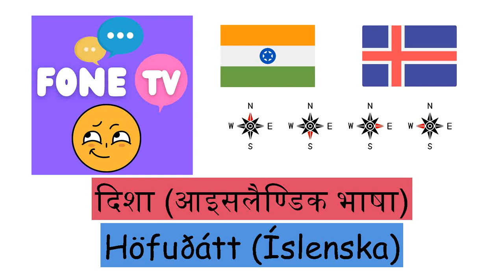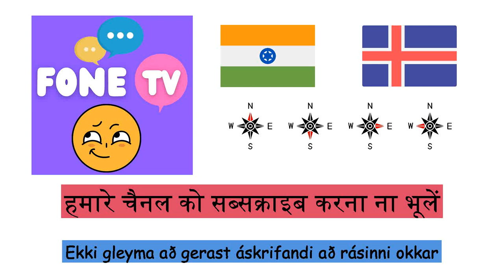दिशा (आइसलैण्डिक भाषा) (hi-is)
Fone TV
hi-is-17
Höfuðátt (Íslenska)
उत्तर दिशा - Norður
दक्षिण - Suður
पूर्व - Austur
पश्चिम - Vestur
ईशान कोण - Norðaustur
उत्तर पश्चिम - Norðvestur
दक्षिण-पूर्व - Suðaustur
दक्षिण पश्चिम - Suðvestur
बाएँ - Vinstri
दाएँ - Rétt